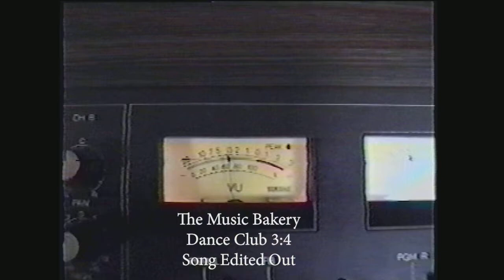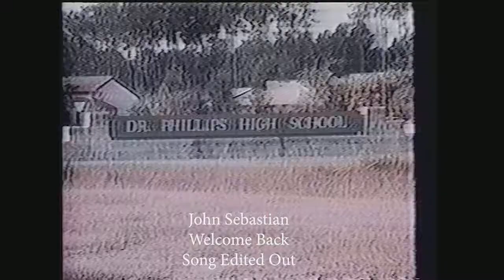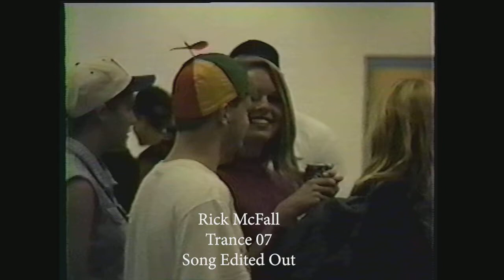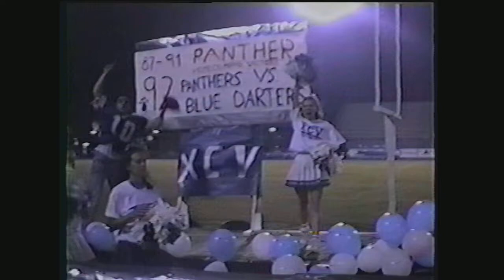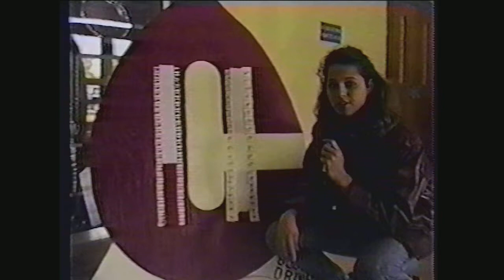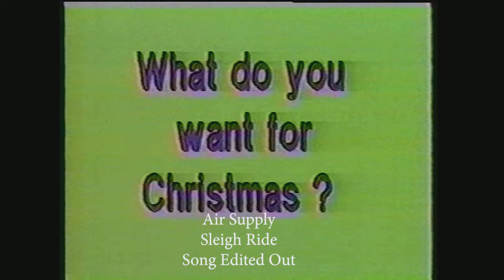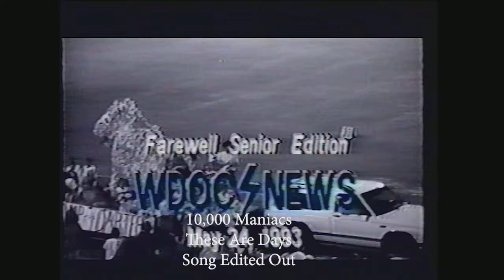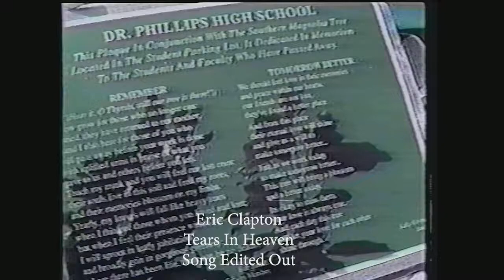1992 - 1993 Dr Phillips High School Panthers Video Memories VHS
Found at a local thrift store.

VHS contains degradation and "artifacts."  Feel free to re-purpose these effects in your own video.

Dr. Phillips High School is a high school in Orlando, Florida, United States.
Founded: 1987
The mascot for Dr. Phillips is the Panther; specifically, the Florida panther.

Bill Spoone Principal Retired / Dr Larry C Payne became new principal

Ripped with the following tools:
Dazzle Video Creator Plus
Re-encoded in Adobe Premiere @ 720p .h265